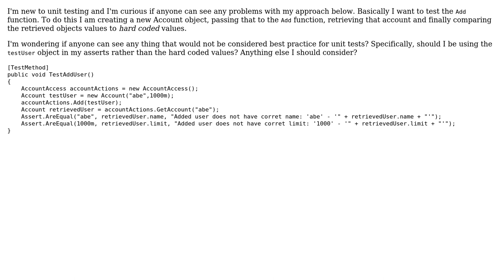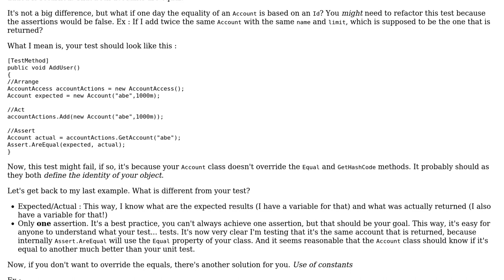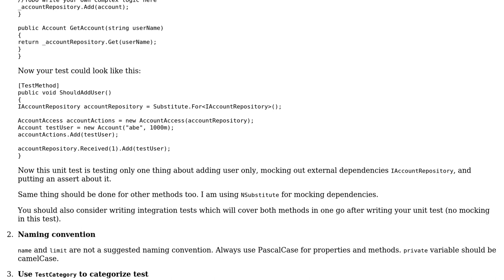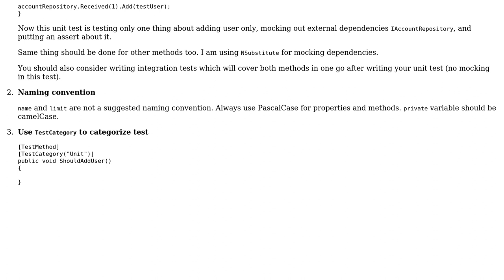Code Review: Unit test for a function that adds users (2 Solutions!!)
Code Review: Unit test for a function that adds users

With thanks & praise to God, and with thanks to the many people who have made this project possible! | Content (except music & images) licensed under CC BY-SA | Music | Images & others | With thanks to user Paritosh user Jamal user IEatBagels user Abe Miessler and the Stack Exchange Network Trademarks are property of their respective owners. You are responsible for your own actions.